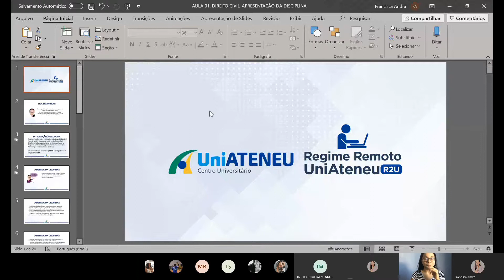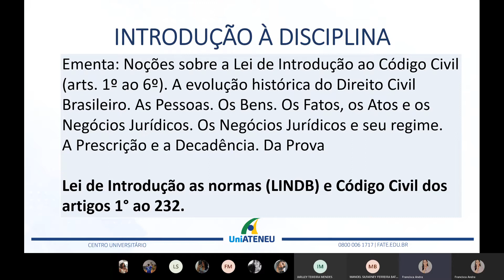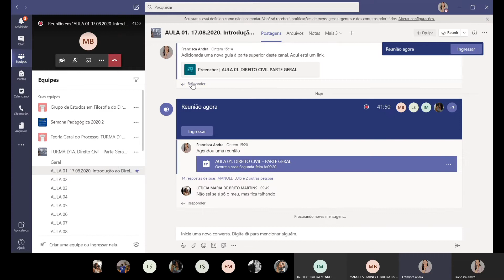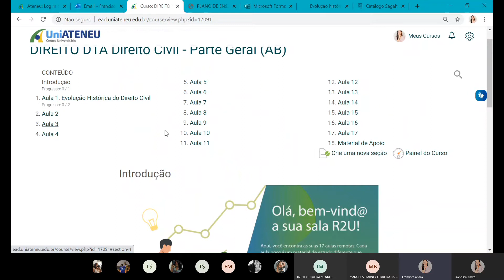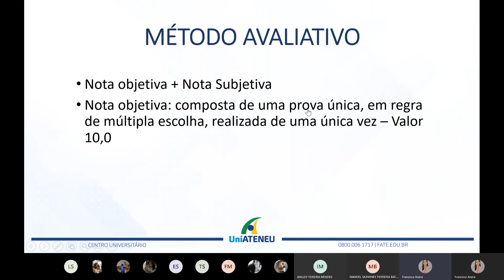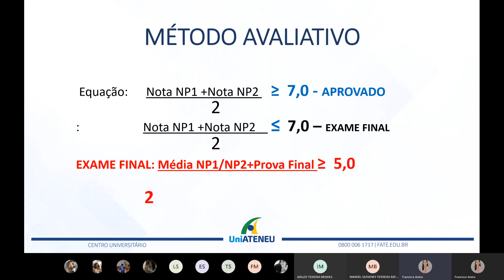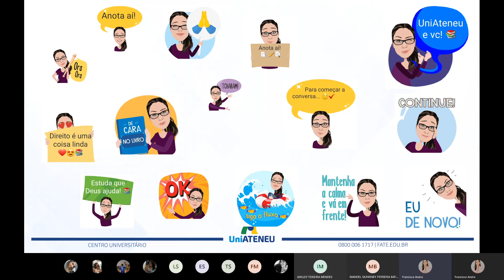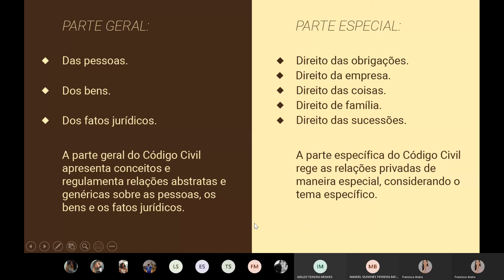AULA AO VIVO 01. INTRODUÇÃO À DISCIPLINA. 17.08.2020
Aula ao vivo Direito Civil I- Parte Geral. Antonio Bezerra/Manhã